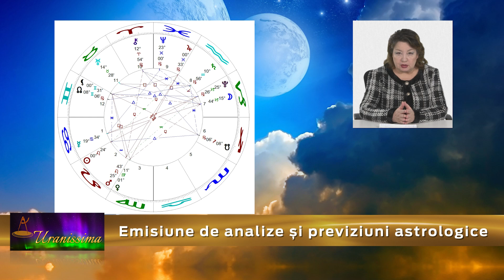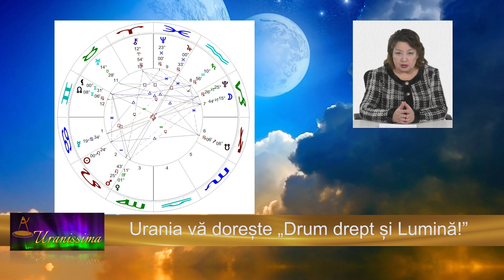Horoscop Urania - Zodia Rac 17 - 23 iulie 2021 - Emisiunea Uranissima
Horoscop Rac pentru săptămâna 17 - 23 iulie 2021

Afla horoscop bani, horoscop dragoste si horoscop sanatate pentru zodia Rac , valabil pentru zilele 17, 18, 19, 20, 21, 22 și 23 iulie 2021.

Aflați care sunt previziunile astrale pentru rac săptămâna 17 - 23 iulie 2021 și previziuni detaliate pentru fiecare zodie.